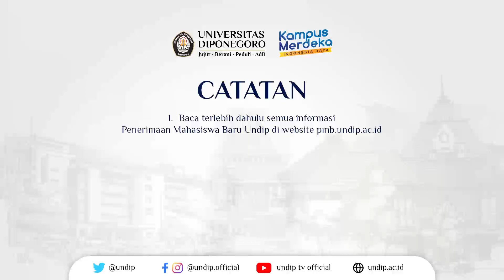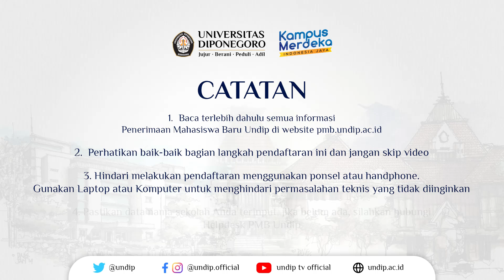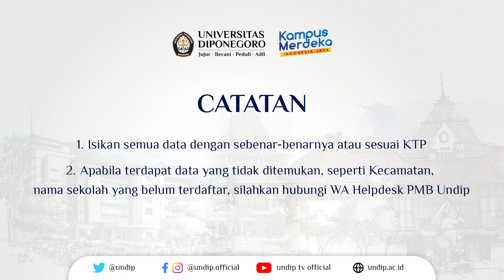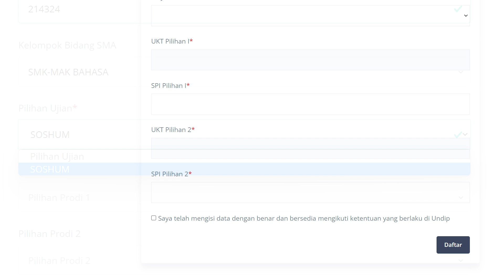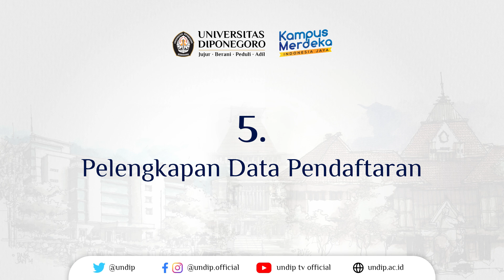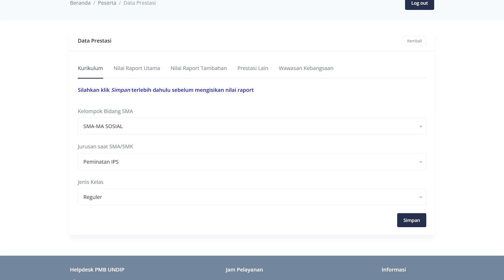TATA CARA PENDAFTARAN UM S1 DAN VOKASI UNDIP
Tata cara pendaftaran UM S1 dan Vokasi Universitas Diponegoro.